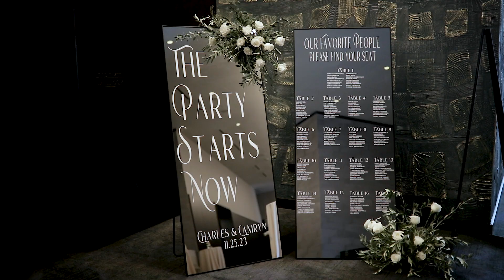Camryn and CJ Highlight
Camryn and CJ Wedding Highlight
by Wildflower Cinema